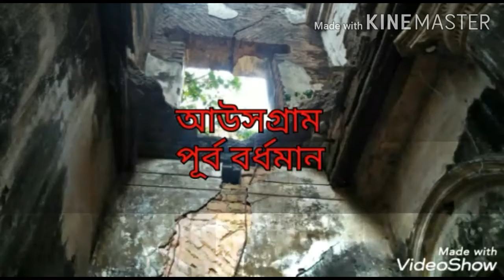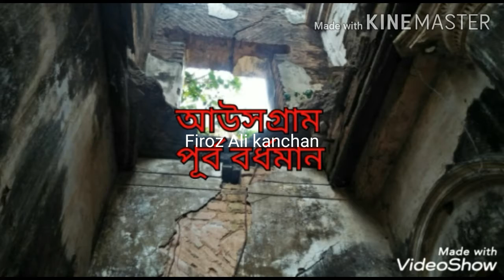সিনেমার শুটিং হয় যে জমিদার বাড়িতে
kalikapur,Burdwan